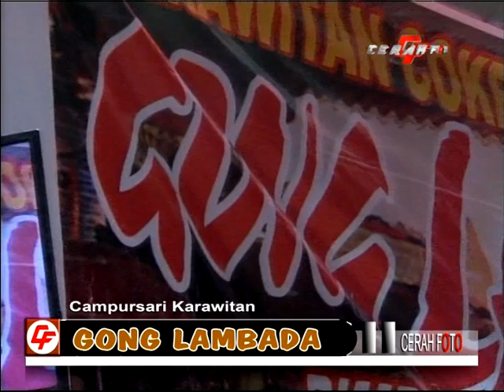TETESING TRESNO PRING KUNING KENCONO KATON WINGKO SRAGEN ASRI Campursari LAMBADA